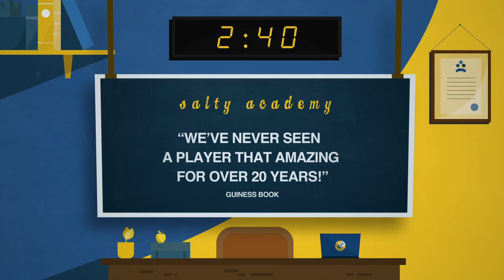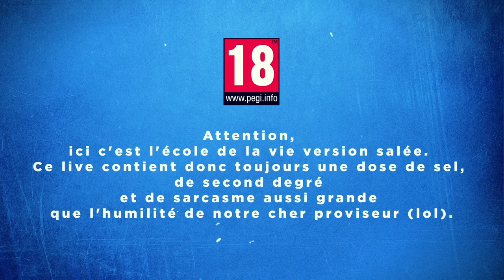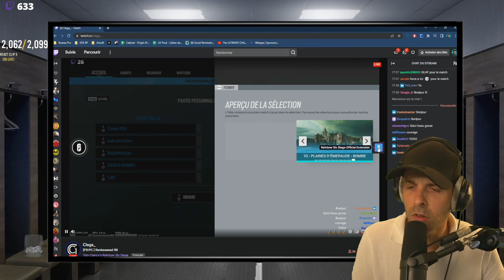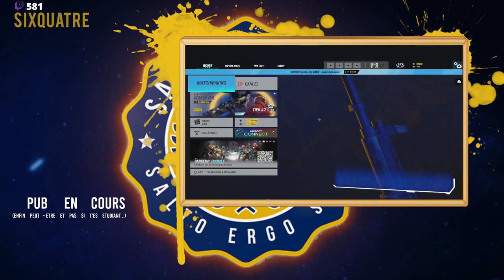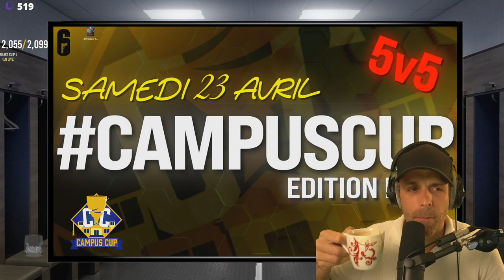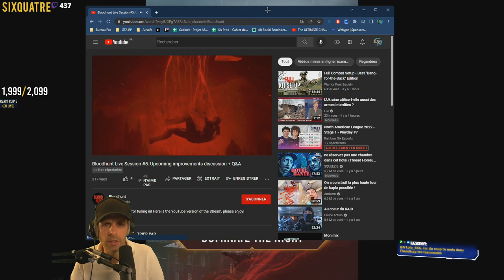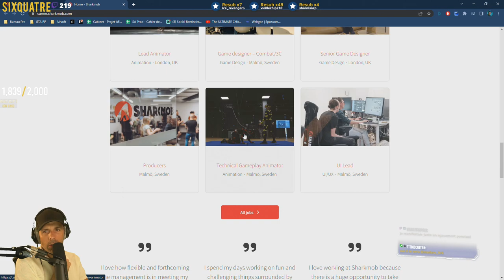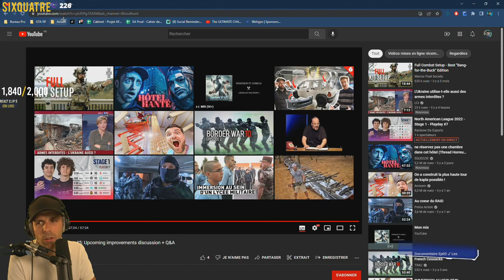VOD 🎓 Retour du TeachUs et de M3RY ! - Live du 19 Avril 2022